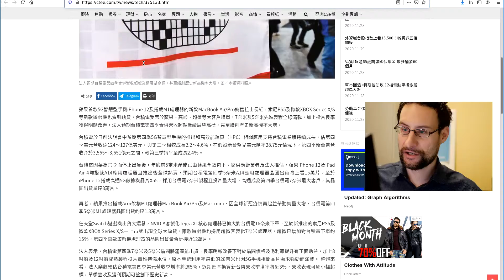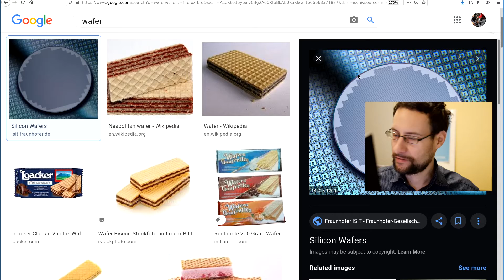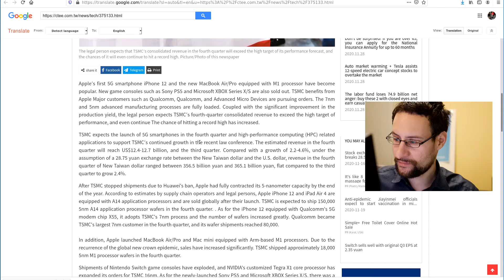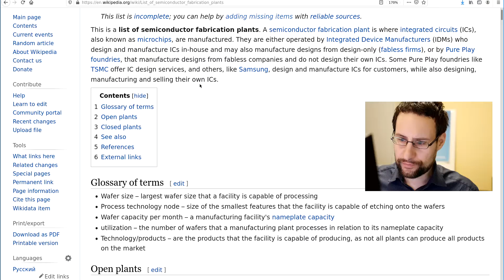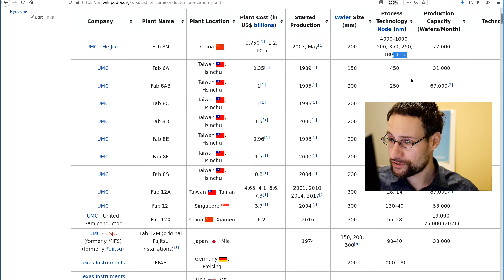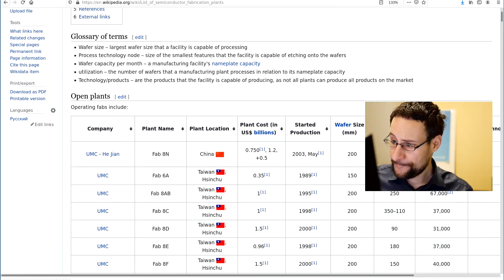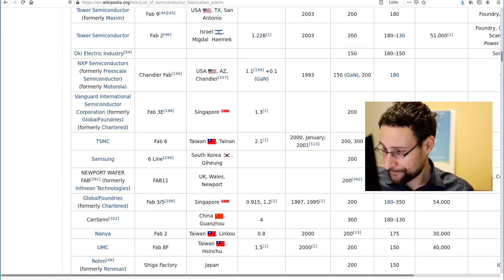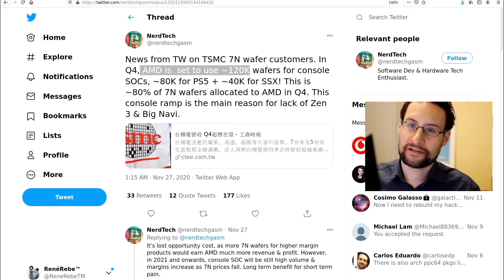TSMC and why there are nearly no AMD Zen 4 nor Big Navi cards!?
Noticed the lack of AMD (and NVidia) GPUs and CPU? Yeah, TSMC is fully booked out! Ad: PCs & more @Amazon

0:00 Introduction
30:00 Testing
40:00 Comments & Discussion